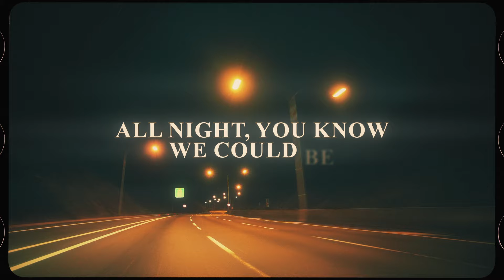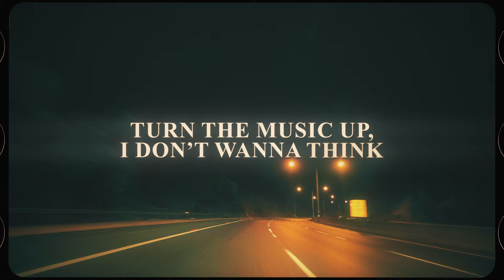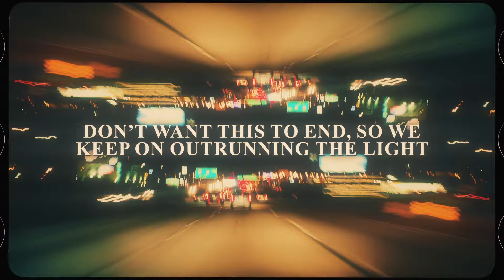Faime - Drive (Official Lyric Video)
let's just drive to this new beautiful song by Faime 💙
you're listening to ''Drive'' by Faime

faime drive lyrics

Faime - Feels Like You (Lyrics)
Faime - Rain (Lyrics)
Myles Smith - Stargazing (Lyrics)
yaeow - To Make It Right (Lyrics)
Conor Matthews - Wait For Me (Lyrics)
Charlotte Lawrence - Slow Motion (Lyrics)
Finding Hope - Heaven (Lyrics)